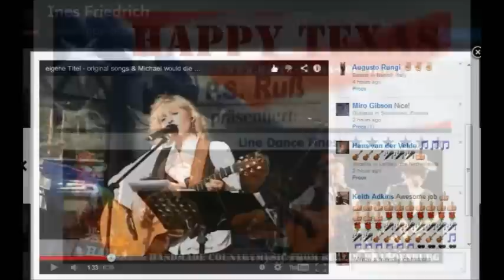Unforgettable Moments - Happy Texas- written bei Ines Friedrich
Country Song
Linedance
Linedance- Choreographie: Ines Moericke
36 count, 4 wall, low intermediate line dance; Ines Moericke;